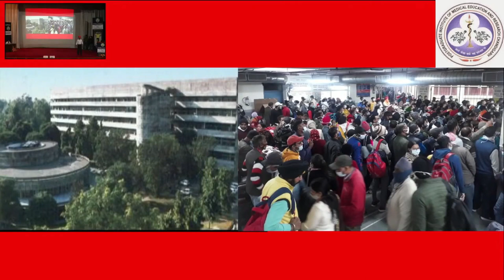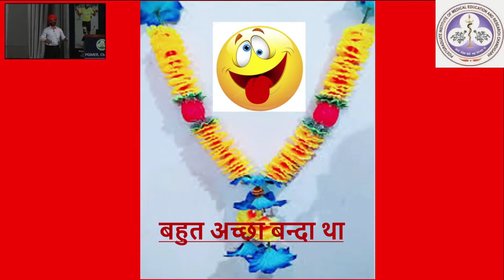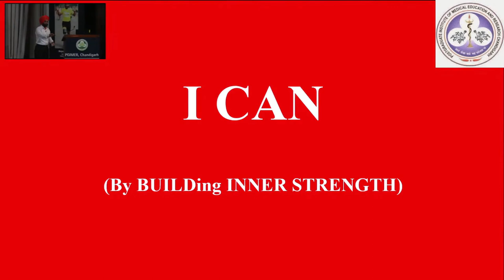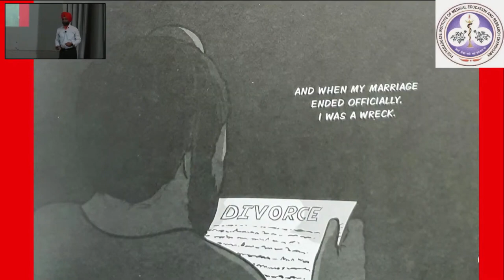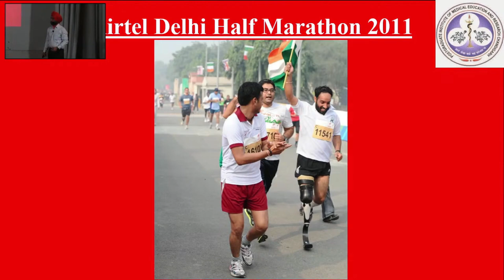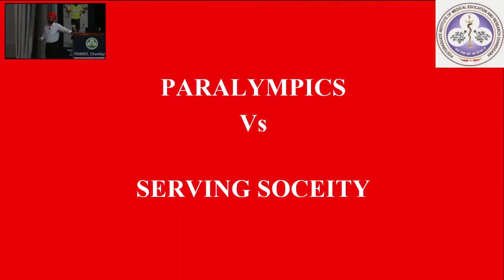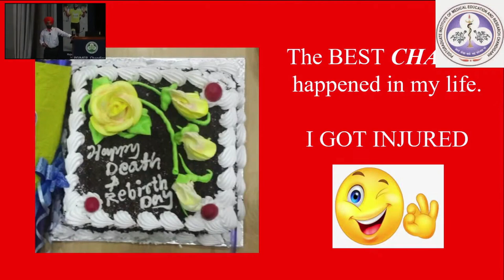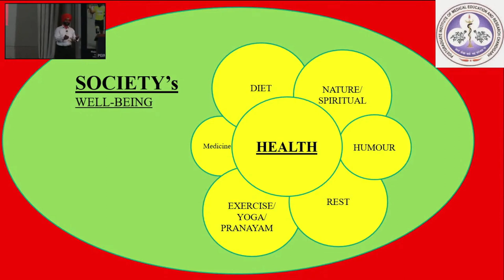“I Can” Pursue Success: The Story of DP Singh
Taking the opportunity to address and thank the upcoming generation of aspiring doctors and healthcare workers, and share with them his deeply inspiring story, Major DP Singh graced PGIMER with his awe-inspiring presence at our Inauguration Ceremony of the New Academic Session, January 2023. He sets a live example his motivational words of how the biggest shortcoming in one’s life can be converted into the toughest of strengths, and the role our mind plays in bringing about this change.

Fondly known as the India’s First Blade Runner, DP Singh mentions that “disability, whether physical, emotional or mental, makes us think that we cannot do anything”, however our attitude itself makes us believe in our capability, and urges each member in the audience to manifest success for themselves by carrying the attitude of “I Can” at all times.

Despite his various injuries due to being grievously injured in Kargil and being more than 100% disabled, he is a proud Operation Vijay veteran, India’s first amputee marathon runner, as well as the Asian Record Holder as a disabled individual for solo skydiving from 12,500 ft, also being honoured with the award for “Excellence achieved against all odds”.